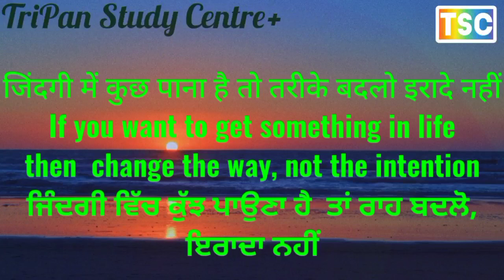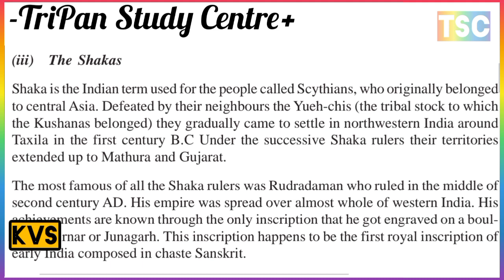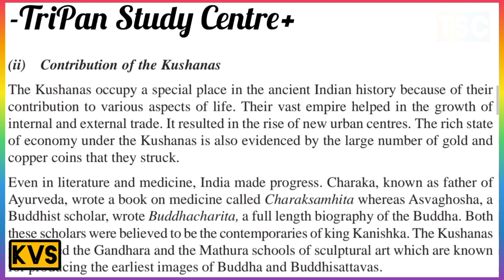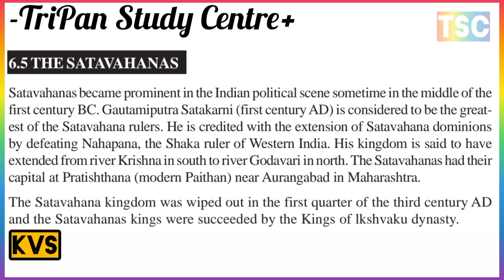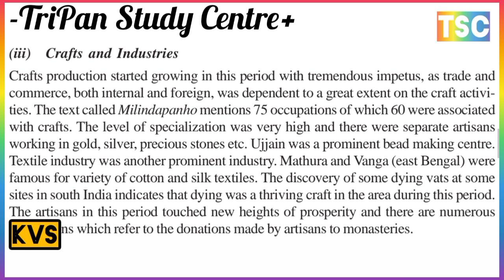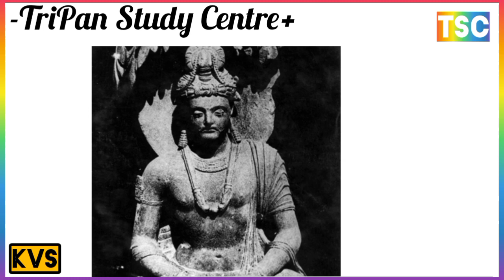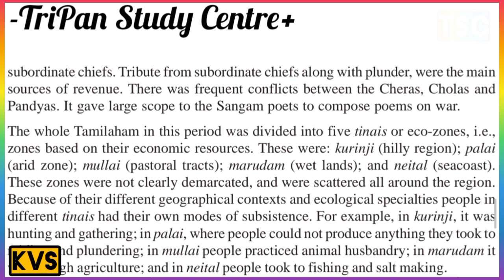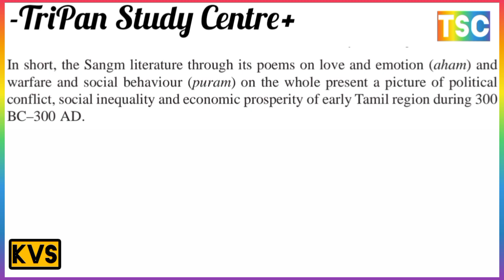POST MAURYAN DEVELOPMENTS 187 B.C TO 240 A.D // CLASS 12TH NIOS HISTORY// FULL CHAPTER 6 ENGLISH MED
ADMINISTRATIVE SYSTEM AND SOCIETY
प्रशासनिक प्रणाली और समाज
भारत में नए धर्मों की उदय किस प्रकार हुई है

DESCENDANTS BELONGING TO THE GUPTA DYNASTY
गुप्त राजवंश से संबंध रखने वाले वंश
THE GUPTAS AND THEIR SUCCESSORS (A.D.300–750)
गुप्त और उनके उत्तराधिकारी (300-750 ई.)
गुप्त राजवंश या गुप्त साम्राज्य
POLITICAL HISTORY OF GUPTAS DYNASTY
गुप्त वंश की राजनीतिक इतिहास
Political History of Gupta Dynasty
Gupta Dynasty or Gupta Empire
1. POLITICAL HISTORY
राजनीतिक इतिहास
(a) Chandragupta I चंद्रगुप्त प्रथम
(b) Samudragupta समुद्रगुप्त
(d) Decline पतन
2. MAITRAKAS मैत्रक
3. MAUKHARIES मौखरी
4. PUSHYABHUTIS OF THANESAR थानेसर की पुष्यभूति
5. VAKATAKAS वाकाटक
6. CHALUKYAS (SIXTH-EIGHTH CENTURY A.D.)
चालुक्य (छठी-आठवीं शताब्दी ई.)
7. PALLAVAS पल्लव
8. ADMINISTRATIVE SYSTEM (c.A.D.300–750)
प्रशासनिक प्रणाली (c.A.D.300-750)
9. SOCIETY समाज और
10. ECONOMY अर्थव्यवस्था
11. LITERATURE साहित्य
12. ART AND ARCHITECTURE कला और वास्तुकला
13. RELIGION धर्म
14. SCIENCE AND TECHNOLOGY
विज्ञान और प्रौद्योगिकी